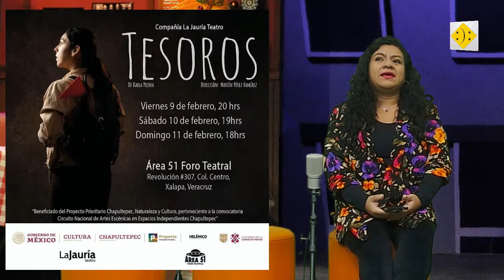Escenaria Radio - 31 de Enero de 2023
Esta noche en ESCENARIA  :):

"Área 51º Foro Teatral" con la programación de Febrero
con Karina Meneses

y Ciclo Teatral "Ficciones Marginales" sobre discapacidad, migración, racismo y pueblos originarios
con Maricarmen Luna y Adyari Cházaro

ESCENARIA :):  Radio Show Live se transmite en vivo, por el 90.5 FM a través de Radio universidad Veracruzana, así como por las páginas de Facebook de Escenaria, Informedia, NV Periodismo de Investigación y Radio Uv entre otras, con el fin de dar difusión a la actividad teatral estatal y nacional.